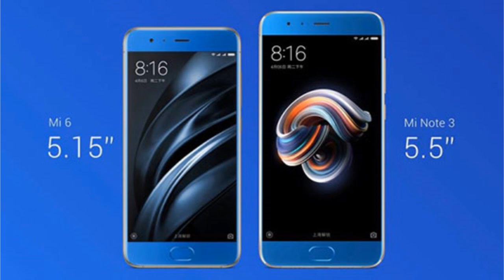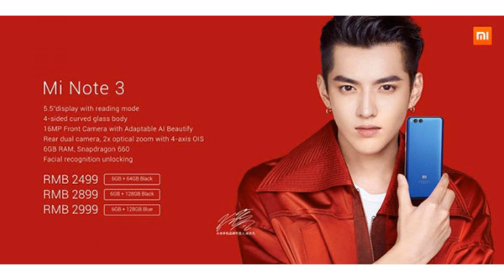เปิดตัว Xiaomi Mi Note 3 สมาร์ทโฟน RAM 6GB+ROM 128GB, กล้องคู่ ในราคาหมื่นต้นๆ!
เปิดตัว Xiaomi Mi Note 3 สมาร์ทโฟน RAM 6GB+ROM 128GB, กล้องคู่ (Dual-Camera) ในราคาหมื่นต้นๆ!
หลังจากที่มีข้อมูลหลุดออกมาให้ได้ทราบกันอย่างต่อเนื่อง ล่าสุดนี้ทาง Xiaomi ได้จัดงานสำหรับเปิดตัวสมาร์ทโฟนรุ่นใหม่อย่าง Xiaomi Mi Mix 2 ทายาทเรือธงดีไซน์จอไร้ขอบโฉมใหม่ และ Xiaomi Mi Note 3 เป็นที่เรียบร้อย
สำหรับ Xiaomi Mi Note 3 มีการดีไซน์ที่ถอดแบบมาจาก Xiaomi Mi6 เรือธงที่เปิดตัวไปช่วงกลางปีที่ผ่านมาด้วยตัวเครื่องแบบกระจกที่ผสานเข้ากับกรอบตัวเครื่องโลหะอะลูมิเนียมซีรีส์ 7 โดยที่มีหน้าจอขนาดใหญ่กว่าที่ 5.5 นิ้ว และมีขอบหน้าจอบางเพียง 2.6 มิลลิเมตร รวมถึงใช้งานกล้องคู่ (Dual-Camera) พร้อมเลนส์ซูมแบบ Optical Zoom ที่รองรับการถ่ายภาพแบบหน้าชัดหลังเบลอ

สรุปคุณสมบัติตัวเครื่องในเบื้องต้นของ Xiaomi Mi Note 3
- หน้าจอแสดงผลขนาด 5.5 นิ้ว ความละเอียดระดับ Full HD 1080p (1080x1920 พิกเซล)
- ชิปเซ็ตประมวลผล Octa-Core Qualcomm Snapdragon 660 ซึ่งมีความเร็วในการประมวลผล 2.2 GHz
- หน่วยประมวลผลกราฟิก (GPU) Adreno 512
- หน่วยความจำแรม (RAM) ขนาด 6GB
- หน่วยความจำภายใน (ROM) ขนาด 64GB และ 128GB
- กล้องดิจิทัลด้านหลังแบบคู่ (Dual-Camera) ความละเอียด 12 ล้านพิกเซล พร้อมเลนส์ Wide และ Telephoto, ไฟแฟลชแบบคู่ (Dual-Tone LED), รองรับเทคโนโลยีซูมภาพด้วยเลนส์แบบ Optical Zoom, การซูมแบบดิจิทัล 10 เท่า (X10 Digital Zoom), ระบบป้องกันภาพสั่นไหวแบบ OIS ทั้งหมด 4 แกน (4-axis OIS), ระบบการโฟกัสภาพแบบ PDAF (Phase Detection Autofocus) และรองรับการถ่ายภาพในฟังก์ชัน Bokeh
- กล้องดิจิทัลด้านหน้าความละเอียด 16 ล้านพิกเซล พร้อมระบบ Adaptable AI Beautify
- แบตเตอรี่ความจุ 3500 mAh
- ทำงานอยู่บนระบบปฏิบัติการ MIUI 9 ที่อยู่บนพื้นฐานของ Android OS
- เซ็นเซอร์สแกนลายนิ้วมือ (Fingerprint Scanner) และระบบการจดจำใบหน้า
- รองรับการใช้งานบนเครือข่าย 4G LTE
- รองรับการใช้งาน 2 ซิมการ์ด (Dual-SIM)
- รองรับการเชื่อมต่อ Wi-Fi 802.11ac และ NFC
- รองรับการเชื่อมต่อแบบ USB Type-C
Xiaomi Mi Note 3 วางจำหน่ายแยกเป็น 3 รุ่นย่อย ดังนี้
- รุ่น 6GB+64GB (สีดำ) ราคา 2,499 หยวน หรือประมาณ 12,700 บาท
- รุ่น 6GB+128GB (สีดำ) ราคา 2,899 หยวน หรือประมาณ 14,700 บาท
- รุ่น 6GB+128GB (สีน้ำเงิน) ราคา 2,999 หยวน หรือประมาณ 15,300 บาท